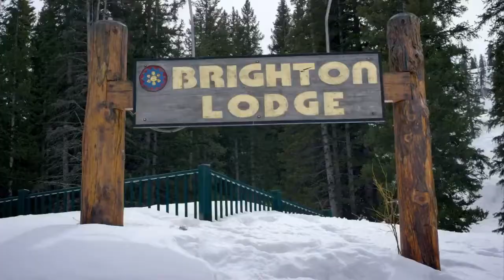Watch Kazu Kokubo's full part from Stronger, The Union Team Movie 🍿